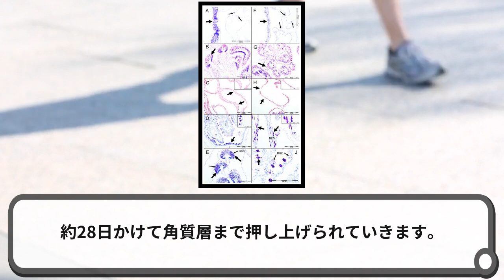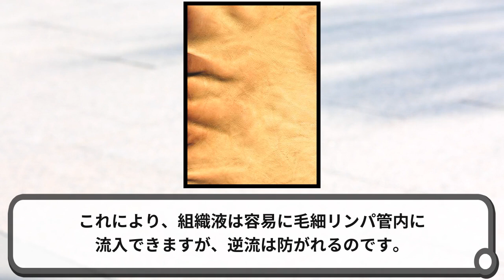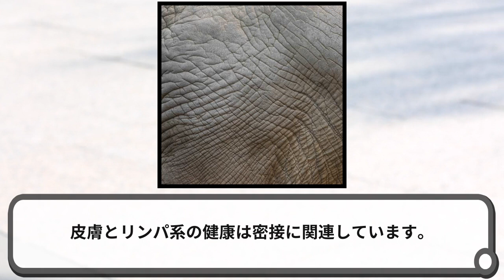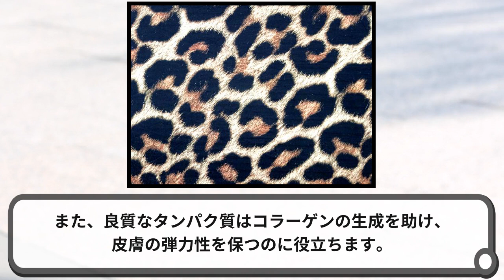皮膚とリンパの相互作用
リンパケアサークルゆるふわのSNSはこちら

リンパケアサークルゆるふわではメルマガで